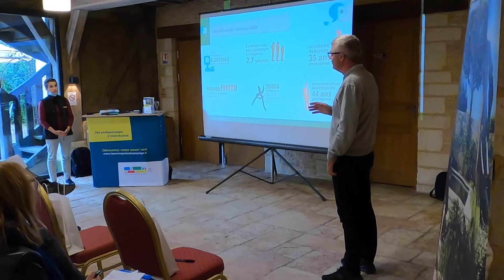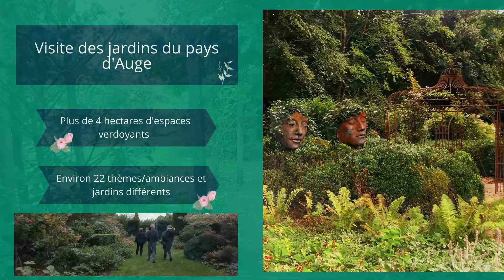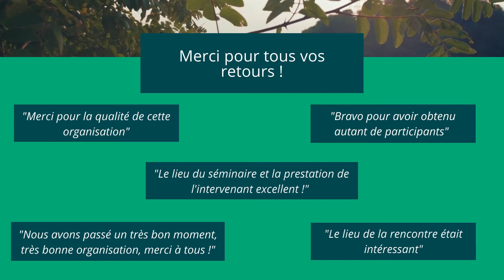Normandie : Séminaire école-entreprise 2021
Découvrez et revivez les temps forts de notre séminaire école-entreprise 2021 à travers cette vidéo !